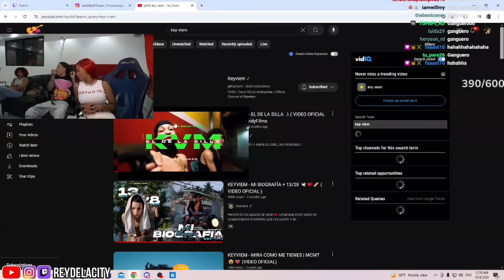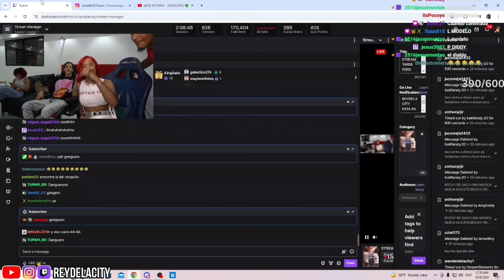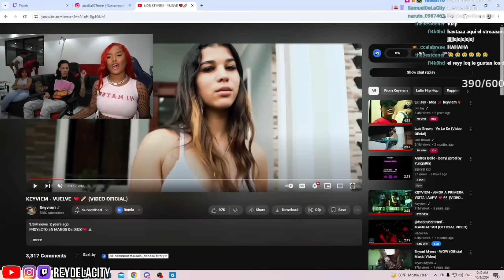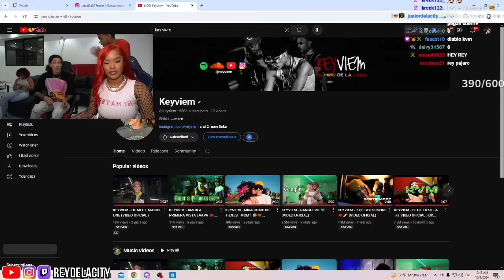Keyviem Y Queen parker 💚Juntos por primera ves🤯🔥 |ReyDelaCity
CANAL DE CLIPS DE REYDELACITY!! 🔴